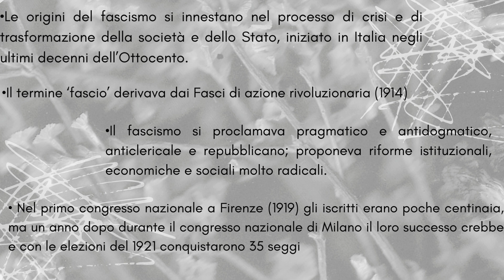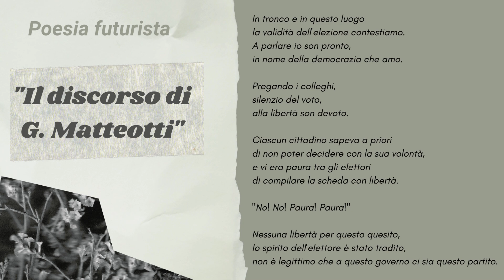Edizione del centenario del concorso nazionale “Matteotti per le scuole”, anno scolastico 2023-2024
Nell’edizione del centenario i partecipanti al Concorso sono stati chiamati sviluppare la seguente traccia: “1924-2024: la testimonianza e l’eredità di Giacomo Matteotti a cento anni dalla morte”. Una menzione va "Il potere della parola: le elezioni" delle studentesse Annunziato Vera, Castagneto Annalia, Gambaro Filippo, Kajenthiran Teresa, Picasso Sara, Sessarego Maria Elena, Vite Katherin della Classe IV – Sez. I – Scienze Umane   del Liceo “Sandro Pertini” di Genova, docente coordinatrice Prof.ssa Rosaria Catanoso